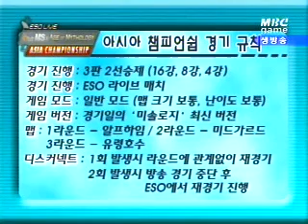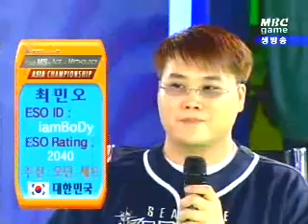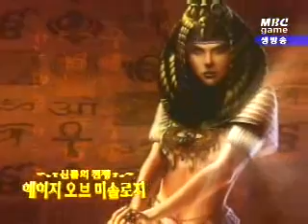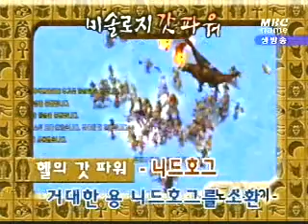aom2 0505 3r 1r